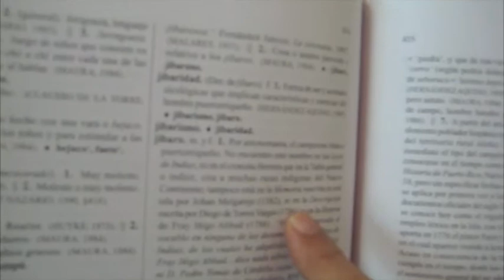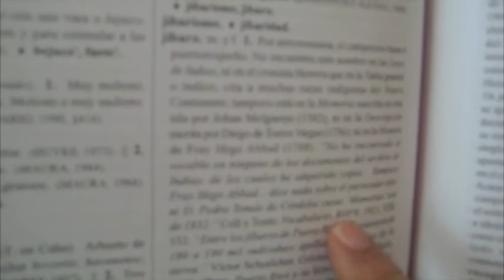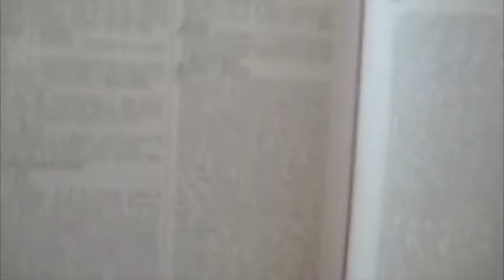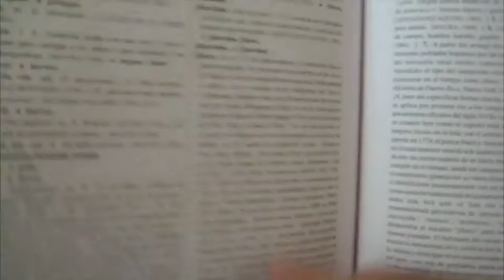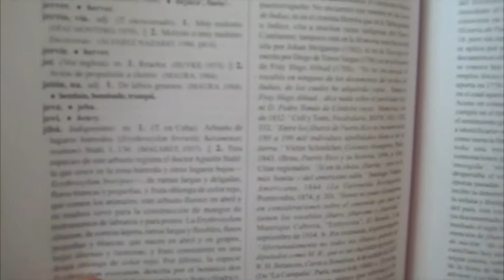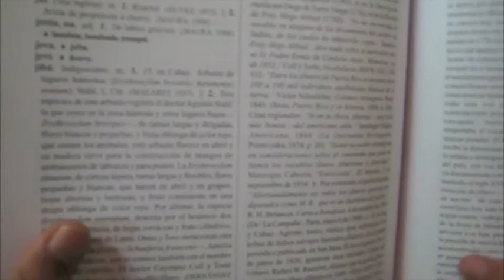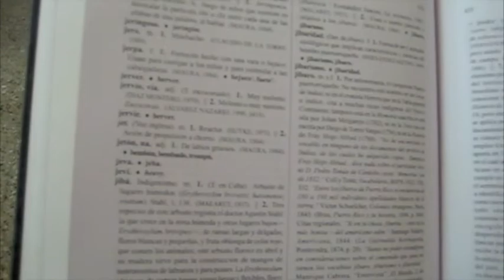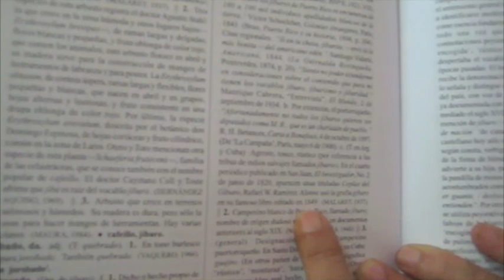Historia Apocalíptica de Puerto Rico - Cristo, el Jíbaro y el Cáñamo Parte 5 de 31